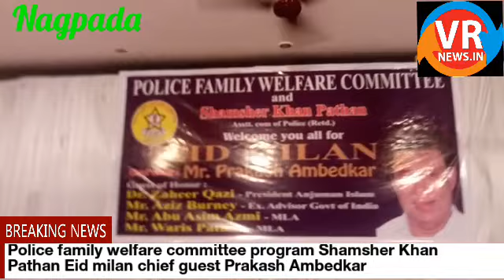Police family welfare committee program Shamsher Khan Pathan Eid milan chief guest Prakash Ambedkar